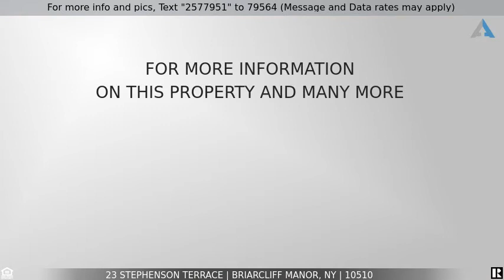Priced at $749,222 - 23 Stephenson Terrace, Briarcliff Manor, NY 10510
Inspired by Frank Lloyd Wright, this mid century modern home was designed by disciple and well known architect Kaneji Domoto. The passive solar concept provides an abundance of sunlight during winter and shade in summer, keeping utility bills low. Walls of glass, cypress siding and trim, cinderblock and polished concrete floors with radiant heat enhance the natural feel of the home. Spectacular living room with fireplace and vaulted ceiling highlight the main living area, blending the indoor and outdoor spaces. Two stone patios, along with an attached two car garage. Expansive addition with vaulted ceiling over garage can be made into a wonderful master bedroom suite or family room. Easy walk to Briarcliff MS/HS. Enjoy this private and peaceful setting! It is a house for all seasons!